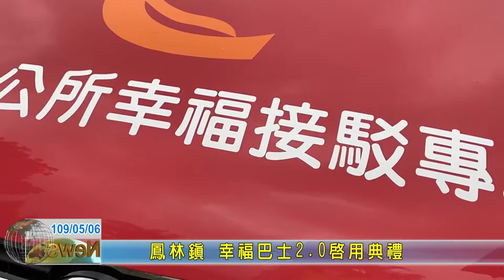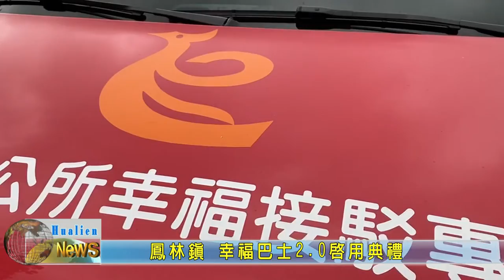202020506 04 鳳林幸福巴士啟用典禮